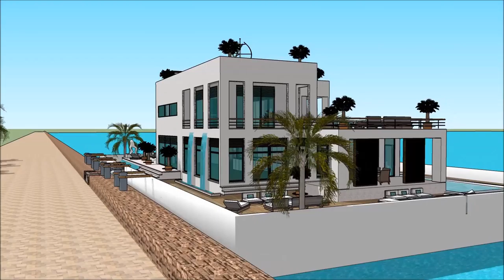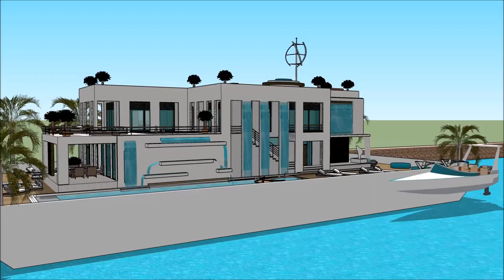Extreme Floating house Laguna Abu Dhabi منزل عائم أبو ظبي luxury mansion virtual tours in Arab UNIT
The floating house villa houseboatzania launching an innovative high-end luxury yacht floating house villa mansion home design potentially as a display of exhibition of Extreme Floating house Laguna Abu Dhabi  منزل عائم أبو ظبي luxury mansion virtual tours in Arab UNIT.

The collection of the Floating house villa houseboatzania concept of Extreme Floating house Laguna Abu Dhabi  منزل عائم أبو ظبي luxury mansion virtual tours in Arab UNIT consists of high luxury and architectural art pieces in minimalism combined with living on the waterfront of the harbour.

The floating house villa mansion yacht design has the basis to sustain living with high standards and contemporary structural design - Extreme Floating house Laguna Abu Dhabi  منزل عائم أبو ظبي luxury mansion virtual tours in Arab UNIT with numerous of prospects for excessive living and celebrating the desire of life worldwide: